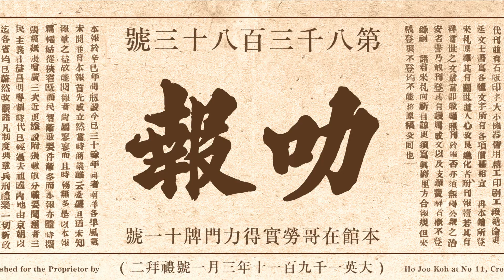相遇文化@晚晴园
跟随我们博物馆教职员参与一系列讲故事和互动性活动！通过学习华族艺术和印刷术，学生不仅可以发掘新加坡华人社群的历史与文化，而且还能更深入地了解新加坡社会文化的多元性。活动以英语和华语进行。适合小学高年级学生参与。请观看此视频以了解更多！